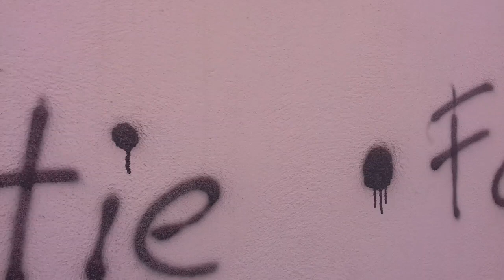Mesaj proteste strada gheorghe lazar sibiu